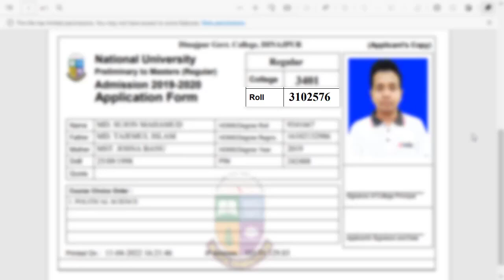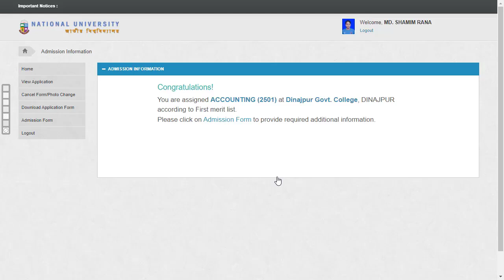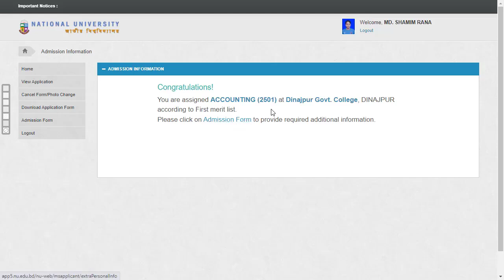প্রিলিমিনারী টু মাস্টার্স ১ম মেরিট রেজাল্ট || How to Check Preliminary Masters Admission Result 2023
Masters Admission 1st Merit list Result 2023.  to check Masters Admission 1st Merit list Result. NU Masters Admission Result 2022 has been released on 11 april 2023 at 4.00 pm. National University Masters (Regular) admission result has been come out for academic year 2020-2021. Candidates can check their NU Masters admission result via sending SMS to 16222 number from 4.00 pm and login into the national university’s official admission website from 9.00 pm.
Final admission form of students along with registration fee [at the rate of Tk. 835/- (eight hundred and thirty-five) per student) to the concerned college (through mobile banking as prescribed by the college or directly) Date: 12/04/2023 to 30/04/2023

Nu Masters Admission Result 2023 (Regular) 1st Merit List app1.nu.edu.bd – মাস্টার্স ভর্তি রেজাল্ট ২০২৩. the publication of the subject-wise merit list and final admission assurance by the college in the Preliminary to master (regular) admission program for the academic year 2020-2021.
It may be noted that any student who is currently studying in any other educational program (regardless of the academic year) who has been placed on the merit list in the Preliminary to masters (Regular) program in the academic year 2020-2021 must cancel the previous academic year’s admission by 26 April 2023 and submit the final online admission form. must be filled otherwise, the admission and registration of that student will be considered canceled due to dual admission. The detailed information about the admission process can be known from the admission guidelines displayed on the admission website of the National University.